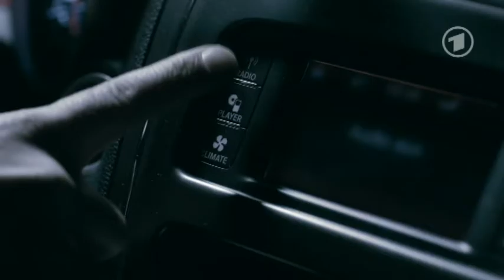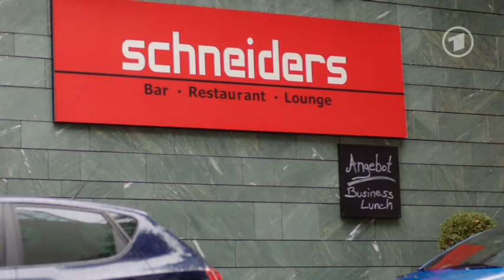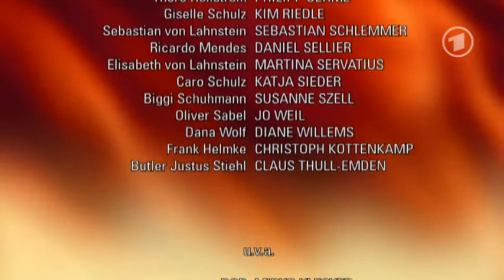Folge 4505 Neue Männer Montag, 02.06.2014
Hagen erklärt Dana, warum seine Familie noch nichts von seiner Rückkehr weiß: Er ist ein veränderter Mensch und will Ludwigs Erbe und damit die Thronfolge antreten. Dafür will er sich zunächst einen Überblick über die Familiensituation verschaffen. Als Elisabeth in eine gefährliche Situation gerät, ist Hagen aber zur Stelle und rettet sie. Erleichtert, Hagen endlich in Sicherheit zu wissen, spricht sie sich für seine Pläne aus, die Thronfolge anzutreten. Doch was werden die anderen Lahnsteins sagen, wenn sie Hagen wiedersehen und von seinen Plänen erfahren?

Elisabeth wird von Sebastian harsch darauf hingewiesen, dass sie Tanja als seine Stellvertreterin zu akzeptieren hat. Als sie sich in ihrem Ärger an einem Hustenbonbon verschluckt und zu ersticken droht, ist es Hagen, der sie rettet. Elisabeth kann nicht fassen, wer da vor ihr steht! Hagens Plan, den "Thron" zu besteigen, gefällt Elisabeth sehr, da sie glaubt, dass er besser an der Spitze aufgehoben ist als ein unter Tanjas Einfluss stehender Sebastian. Doch was werden die anderen Lahnsteins sagen?

Caro erfährt geschockt, dass Thore vor Jahren in New York einen Mann überfahren und dann Fahrerflucht begangen hat. Sie will Thore helfen, weil sie erkennt, wie sehr ihn diese Schuld quält. Durch einen Zufall entdeckt sie in seinem Loft Dutzende Briefe an das Opfer, die nie abgeschickt wurden. Feinfühlig konfrontiert Caro Thore mit dem Fund, doch er weigert sich in seiner Überforderung, darüber zu sprechen und schmeißt Caro aus dem Krankenhaus. Lässt sie sich einfach so abweisen?

Thomas lädt Biggi als Entschuldigung für sein unpassendes Verhalten ins "Schneiders" ein. Die beiden verbringen eine schöne Zeit miteinander. Daraufhin wächst in Biggi die Hoffnung, dass er doch Gefühle für sie hegen könnte. Doch dann wird sie von Thomas im Lokal sitzen gelassen und muss erkennen, wie falsch sie lag. Biggi beschließt vor dem kleinen Tommy, dass sie sich seinen Vater endgültig aus dem Herzen reißen will -- und achtet dabei nicht auf das Babyfon.

Titel Interpret
Where Do We Go From Here Alicia Keys
You And Me On Top Of The World Tyrone Wells
Evening In Paris Gust William Tsilis
What's This All About? Ayo
Love Me Or Leave Me Nana Mouskouri
Before Your Very Eyes Atoms For Peace